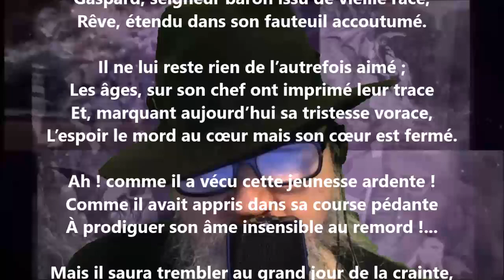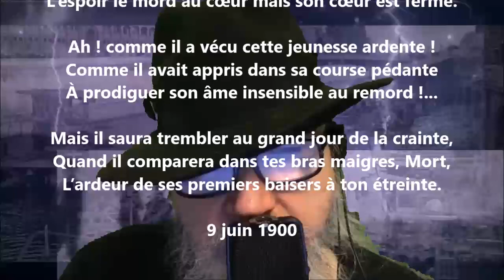Vieille noblesse - Arthur de Bussières lu par Yvon Jean